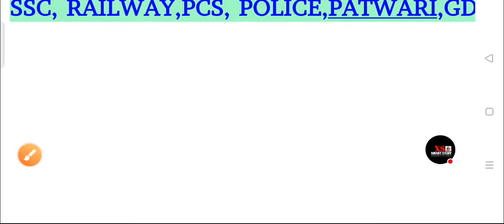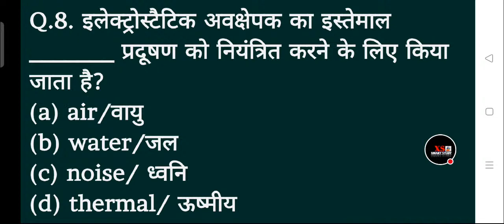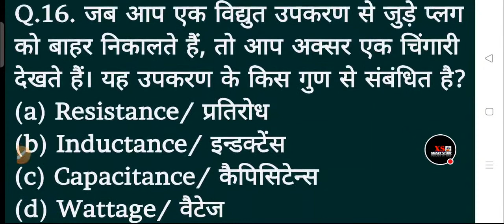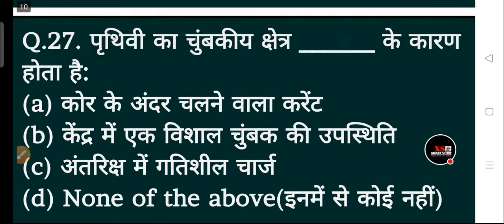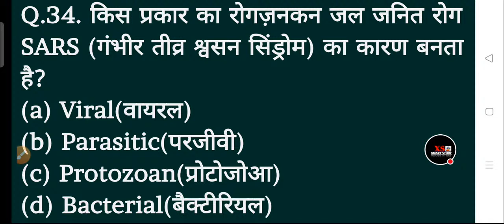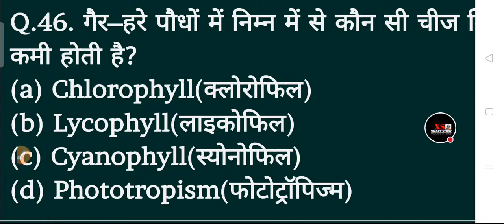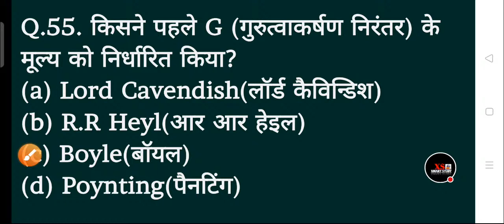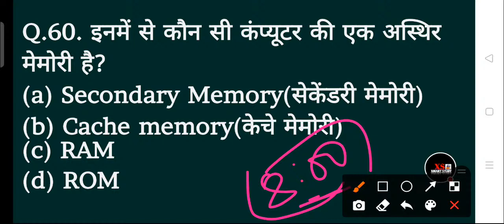General Science / विज्ञान LIVE for Railway Group-D/SSC GD/ NTPC CBT-2/ MTS/UPSI/UPSSSC PET/All Exam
🔴XMART STUDY🔴 🎖 "

 railway group d gs gs for railway group d general science by shipra general science by kajal general science by neeraj khan sir live khan sir gk current affairs by ankit awasthi ankit awasthi current affairs ssc gd gk gs ntpc gk gs gk gs

gd gk gs ntpc gk gs gk gs by Xmart Study
upsssc pet gk upsssc pet science
 ntpc static gk group d static gk static gk

ntpc static gk ntpc static gk topics
ntpc cbt2 ntpc cbt2 preparation ntpc cbt2 static gk group d static gk topics
group d static gk question static gk static gk exam static gk static gk 2021 static gk currrent affairs static gk marathon static gk question cet static gk upsssc pet exam date

Railway NTPC science GK GK GS live class GK GS most important question GK science, general awareness science GK quiz GK GS quiz GK online classes chemistry GK quiz political GK quiz history GK quiz science GK for SSC CPO general science for SSC CHSL general science live class for SSC general science most important question for RRB NTPC railway group D all comp